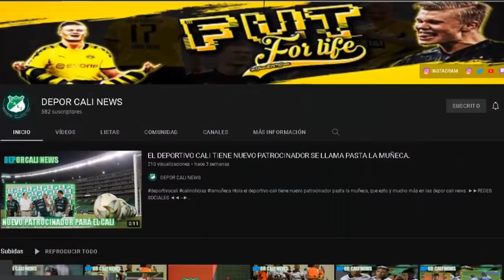CONVOCADOS DEL CALI, TEO LE APAGARON LA LUZ EN PLENA ENTREVISTA, REGRESA UN CANTENRANO,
HOLA EN ESTE VIDEO TE CUENTO:
A Teófilo Gutiérrez, sus compañeros del Deportivo Cali le apagaron la luz en plena entrevista con ESPN.
¡Regreso confirmado al plantel de Deportivo Cali!.
“El tiempo de los jugadores llega a su fin”: Teo Gutiérrez y el mensaje a Reinaldo Rueda.